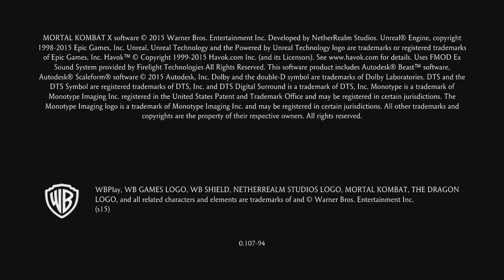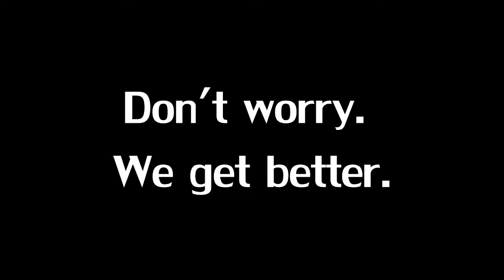Playing Mortal Kombat X for the first time [2/2]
Hope you guys enjoy us looking like idiots on our first try of Mortal Kombat X. Don't worry, we get better.